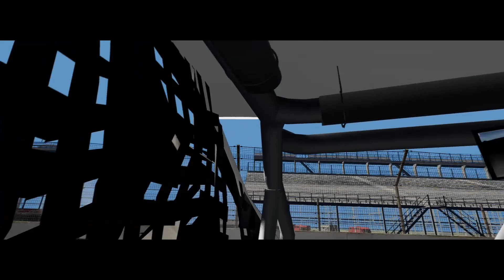Beamng Motorsport Crashes & Flips 66 (ARCA Edition)